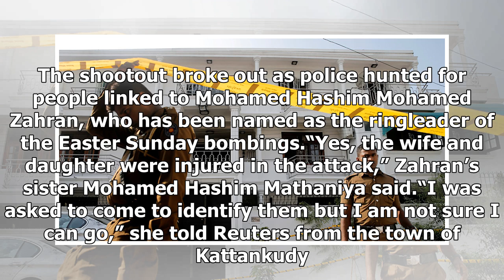Sri Lanka bans extremist group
Sri Lanka’s president is banning two Muslim extremist groups allegedly linked to the Easter bombings under emergency powers that came into effect on Tuesday. It comes after a raid on militants linked to the bombings in east Sri Lanka that killed 15 people. The office of President Maithripala Sirisen...